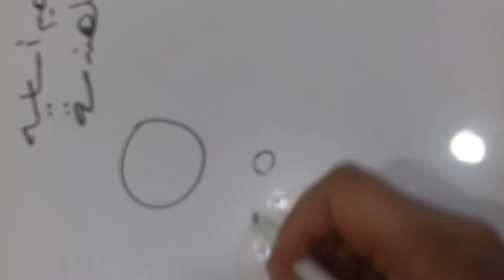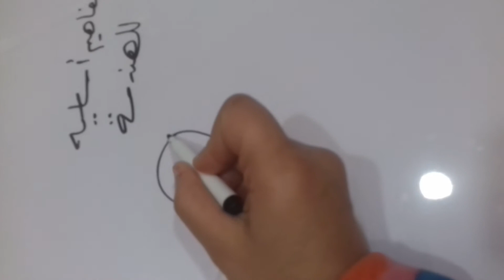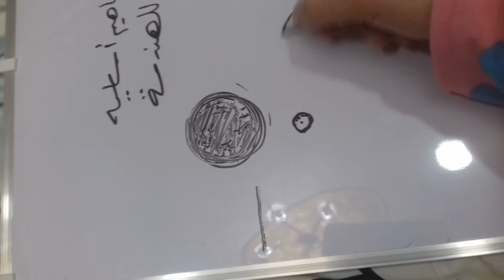المفاهيم الاساسية للهندسة الصف الثالث الاعدادي